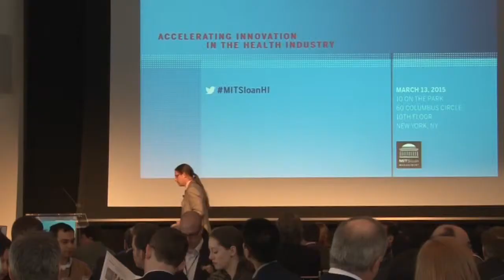Accelerating Innovation in the Health Industry NYC 2015: Initiative for Health Systems Innovation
New York Health Systems - Friday, March 13, 2015
Retsef Levi, J. Spencer Standish (1945) Professor of Management; Professor of Operations Management
Joseph Doyle, Erwin H. Schell Professor of Management; Professor of Applied Economics
Janet Wilkinson, Senior Lecturer; Director, Initiative for Health Systems Innovation